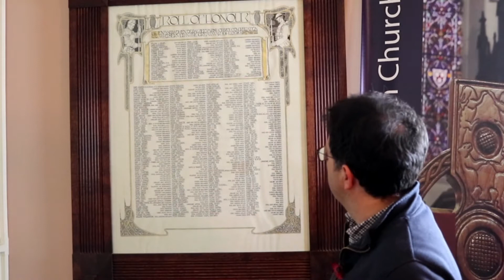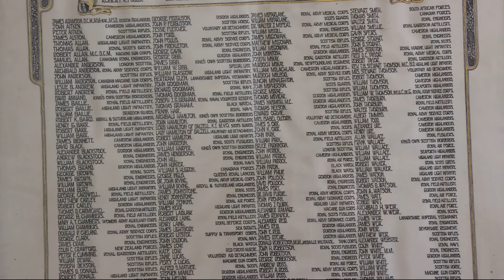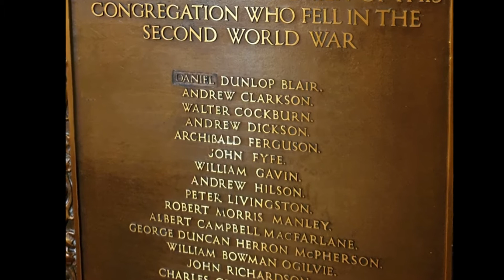Remembrance Day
A three minute reflection for 11th November